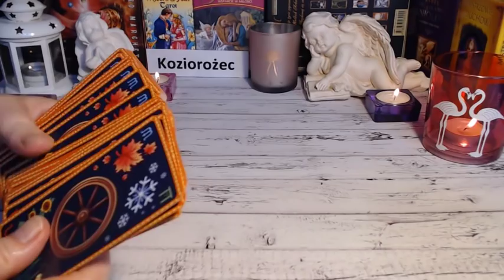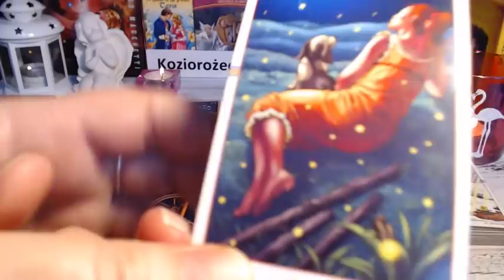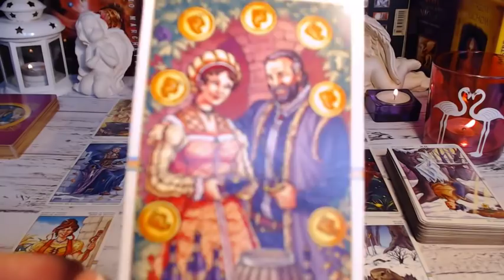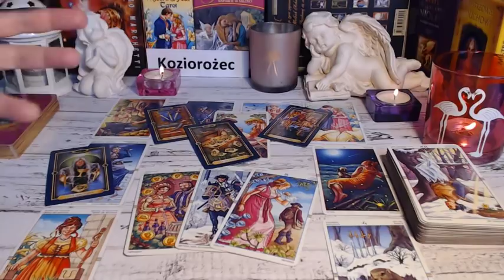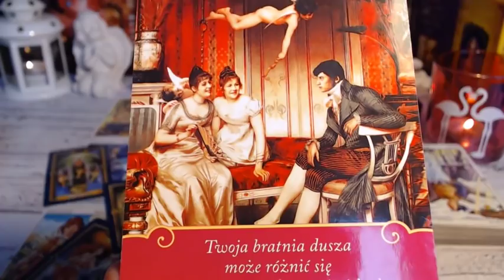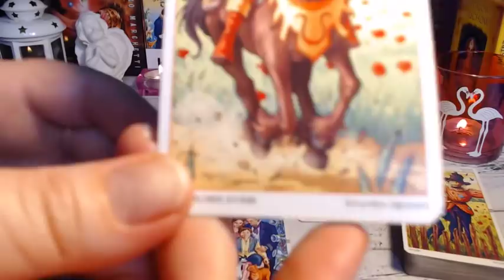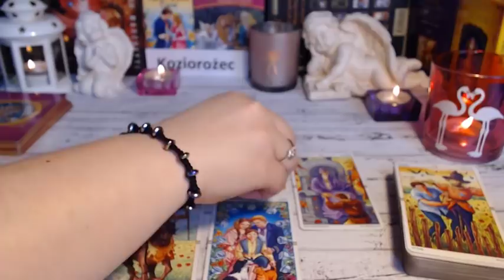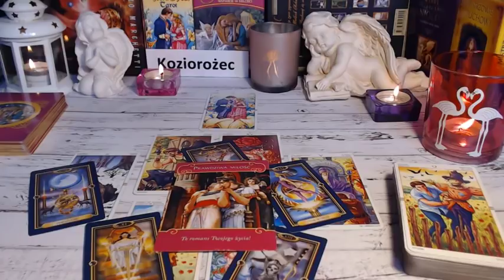💞🦌💓TAROT*MIŁOŚĆ *KOZIOROŻEC* MAJ 2019 💞🦌💓